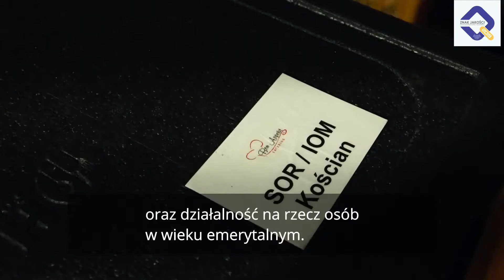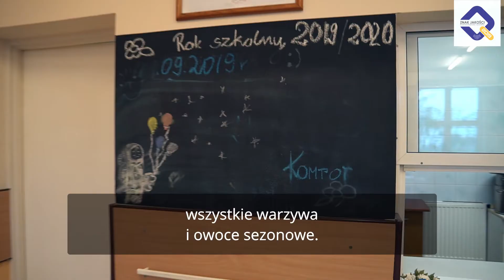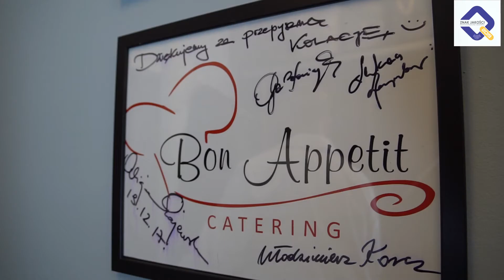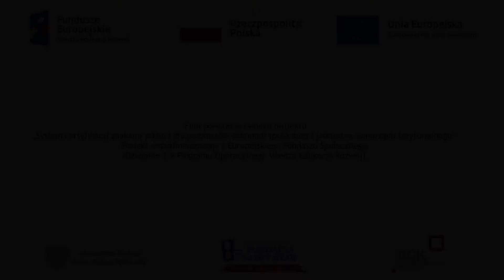Bon Appetit - to SUKCES rynkowy!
Spółdzielna Socjalna Bon Appetit uzyskała certyfikat i została laureatem konkursu "Znak Jakości Ekonomii Społecznej i Solidarnej 2019" w kategorii "Sukces Rynkowy".

Zapraszamy też na stronę internetową Ministerstwa Rodziny, Pracy i Polityki społecznej